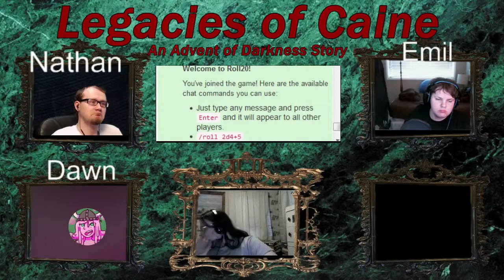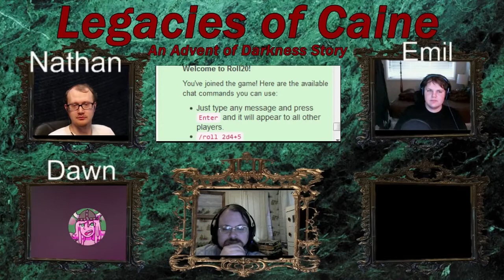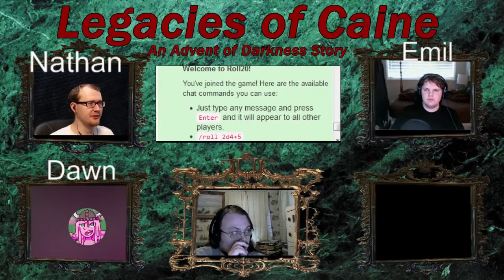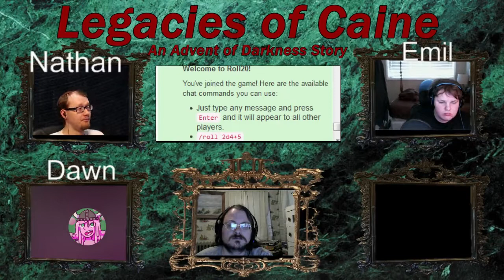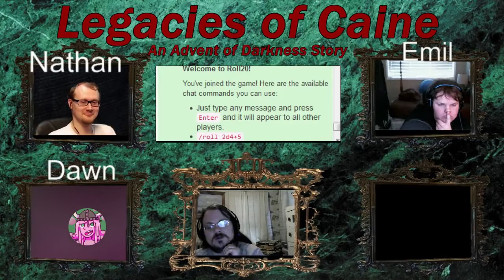Legacies of Caine, An Advent of Darkness Story in WoD, VtM: Tale 43, Nathan Takes the Stage? Part 1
Welcome to the World of Darkness, and Vampire the Masquerade.
Welcome to the Legacies of Caine story in my Advent of Darkness Series. In this Tale, the final meetings and prep for the auction is taken care of. With a few sly deals, and some mending of bridges, Nathan manages to make sure he doesn't have to go out on stage and run the auction. He arranges for another to take his place, since he was the only other option. With that, the auction begins. Items go fast and furiously, with bidding wars and large bids thrown out here and there. As the auction completes, the picture of who wanted what is painted, and perhaps why some folks were here. Will things go smoothly for our groups plans post auction? And will the folks who won the items not be dangerous to our team? Join us and find out!

olismithart.net
for some art streams and gaming.

Vampire was created by White Wolf Publishing.  Thank them for creating it and producing such a great product.  Vampire is currently published by Onyx Path Publishing.  Thank them for their continued support of this game and for continuing to publish material set in this great world.